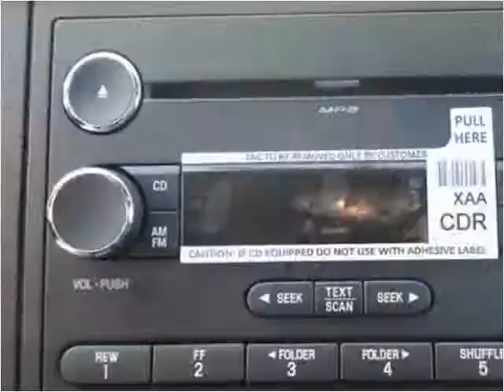2015 Ford F-450 SD New Cars Manassas VA